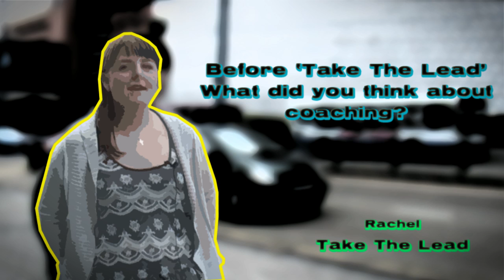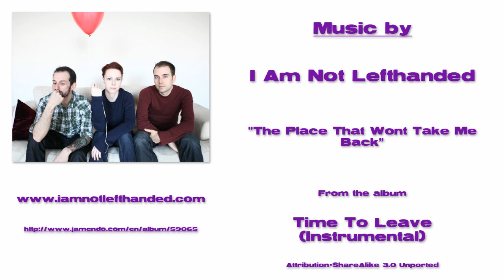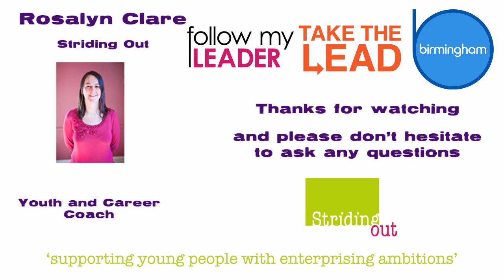Striding Out - Take the Lead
Our Take the Lead coaching programme supported by Be Birmingham's Active Citizenship Fund  aims to:

    * Build the capacity of young people to become confident leaders, through involving them in a range of training and participative activities

To find out more about how Striding Out and its coaching services can help you and your organisation achieve its potential, visit our

Working with individuals of all ages and backgrounds Striding Out is passionate about specialising in using coaching tools and techniques to empower people to achieve their potential.

In Birmingham, Rosalyn Clare is currently running the 'Take the Lead' project which is building the capacity of a group of young people to be confident leaders who impact their communities.

Rosalyn Clare CPCC is passionate about seeing individuals reach their full potential. She is based in Birmingham and delivers life, career and leadership coaching for Striding Out CIC. Rosalyn is motivated by wanting to make a difference and help others to make a difference.

Rosalyn is a graduate of the prestigious Coaches Training Institute coaching programme and also their intensive certification programme. Rosalyn is a certified Firework career coach, enabling her to help clients to discover their skills and work motivation.

Sign up for information about Birmingham events on the or give us a ring on 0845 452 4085